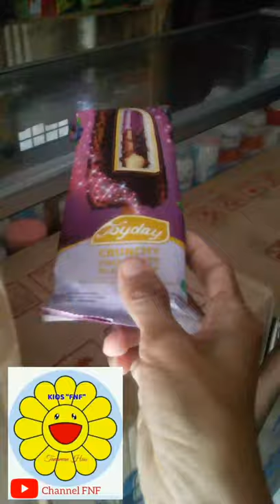Faqih n Fariha berburu IceCream Joyday